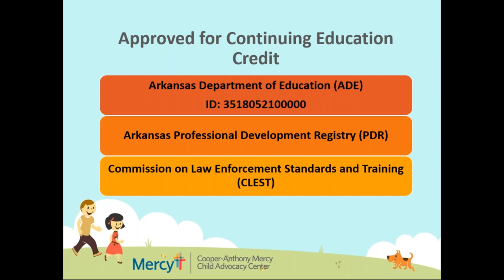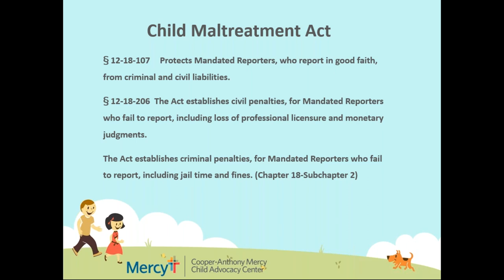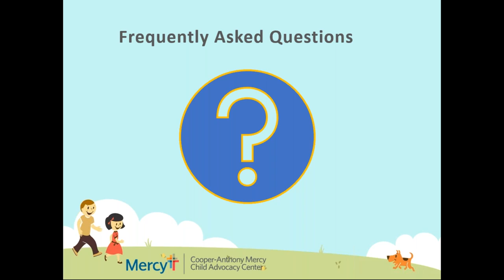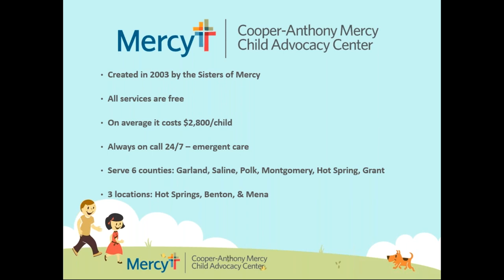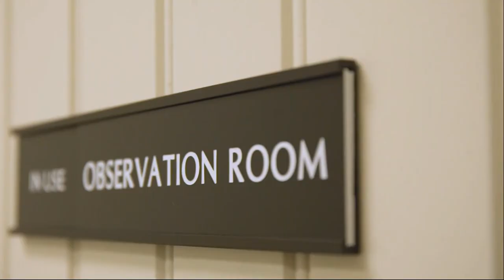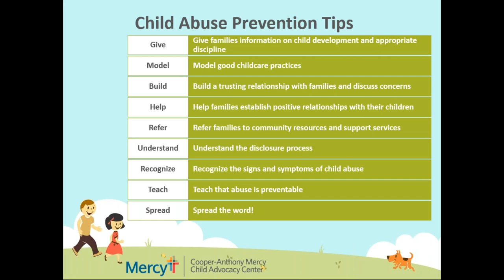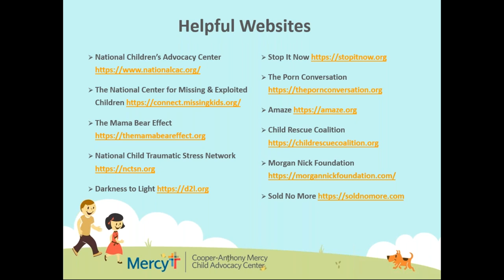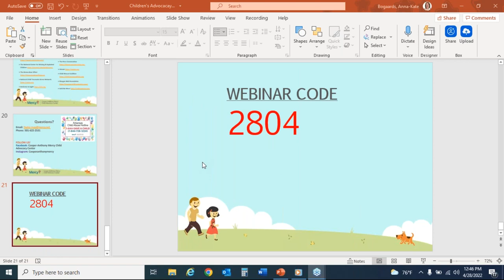Child Maltreatment Investigations: The Role of the Children's Advocacy Center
When a call is made to the Child Abuse Hotline, a network of investigative and protective factors are put into action. This webinar reviews the process that goes beyond the hotline call and discusses child abuse prevention strategies for professionals and communities.